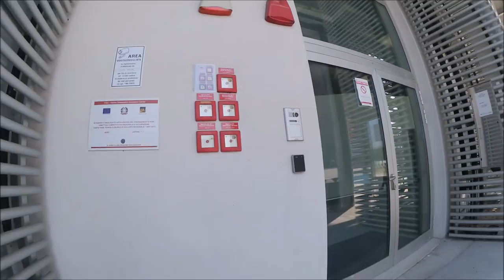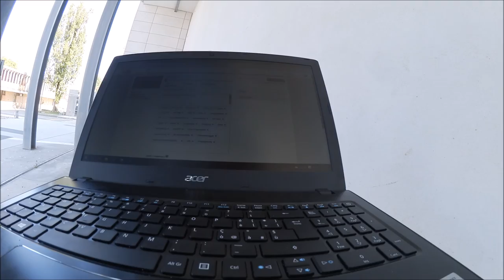uploading video at science campus -vlog 53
vlog#53 Saturday Sept 24 2016

Film making / photography in Venice (Venezia)
Camera: Canon Legria mini (ultra wide angle -fisheye lens)
Sony Alpha 7 (kit lens 3.5-5.6/28-70)
Screen Capture: VideoStudio pro 9/Open Broadcaster(free)
Edit: VideoStudio pro 9/Windows Movie Maker
PC: PC: Acer E 15 Intel Core i7-6500U 2.5GHz, NVIDIA GeForce 940MX with 2GB dedicated VRAM, 12 GB DDR4 Memory, 1000GB HDD/ HP 250 G3, Intel Core i3, 4GB RAM / Surface Pro 3 Intel Core i3, 4 GB Ram
Sound recording: Sony Linear PCM Recorder

Language: English/Italiano/中文/Deutsch/français

Gaming/short films/Vlogs/Tennis/Venice Italy/Venezia/
Fudoobeer Tennis
Fudoobeer Films
Fudoobeer Vlogs
Fudoobeer Gaming
Fudoobeer Travel
Fudoobeer Chinese
Fudoobeer Europe
Fudoobeer Italy
Vlog: Studying, Working, Living in Venice, Italy/ Venezia Italia